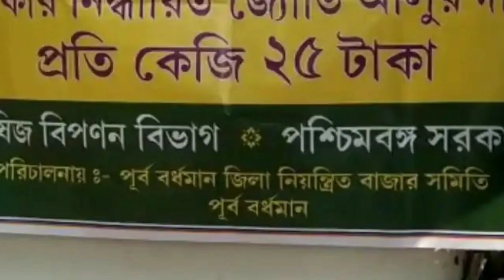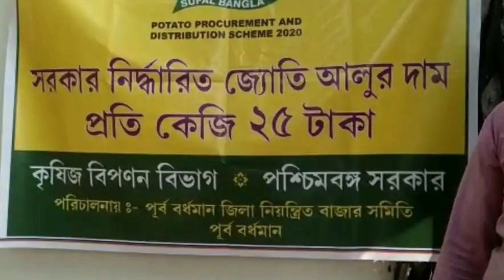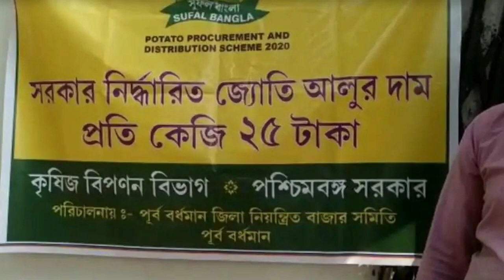1 কেজিতে বাজারে কমলো আলুর দাম ! Today Potato Price ! Potato Rate Kolkata ! Ajker alur dam ! Weather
বিরাট কমলো আলুর দাম ,জ্যোতি আলুর দাম কিলো প্রতি। 25 টাকায় সুফল বংলার সরকারি স্টলে লাইন উধাও। 1 কেজি 30টাকা আলু বাজারে, কমলো আলুর দাম ! Today Potato Price ! Potato Rate ! Ajke alur dam ! Weather